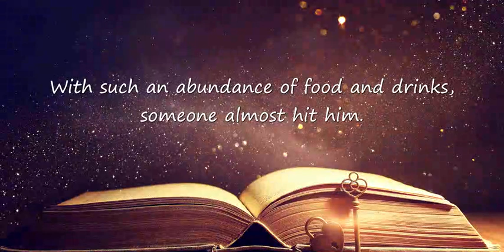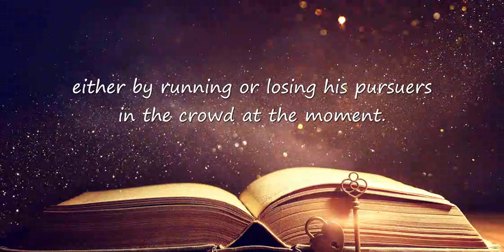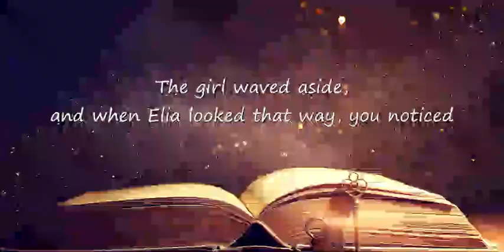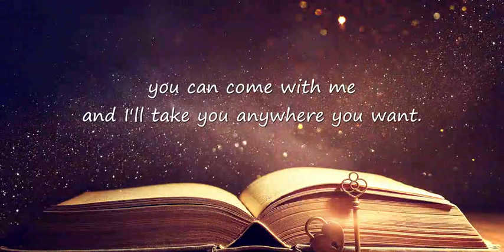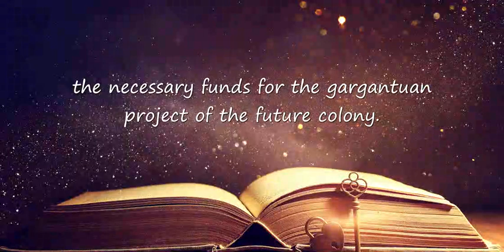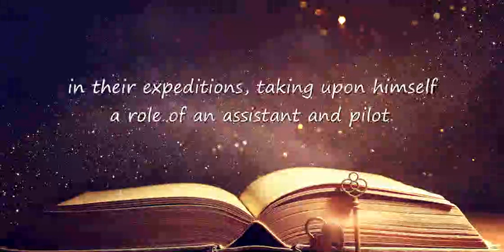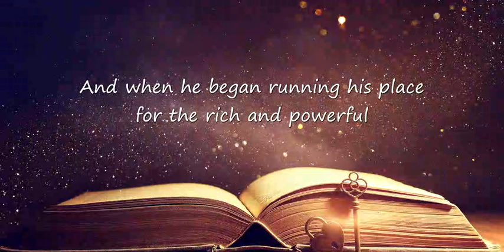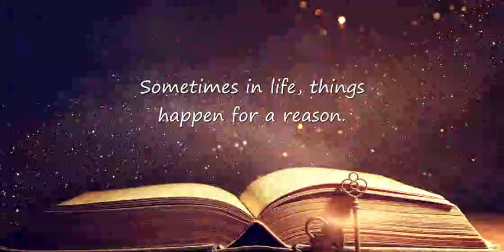3) Learn English Through Story, While You Sleep - Dream In English 999 999 858 просмотров 2050 г.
Learn English Through Story, While You Sleep - Dream In English
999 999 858 просмотров  2050 г.  Learn English through story while you sleep, this video will help you improve your English listening and totally immerse you in English, the purpose of this video is to help you learn English by listening to stories. We have included advanced binaural beats that as well as promoting sleep learning will also help you dream in English!

Having English dreams will be a new and fun experience.
Let’s learn English words and Increase your vocabulary range. In this video we feature over 100 Intermediate words to help you improve your English. To help you learn we say the word first, then the meaning of that word followed by an example of the word used in its correct context in a sentence. You can use this video anytime but for best results listen just before bed and leave playing while you sleep.